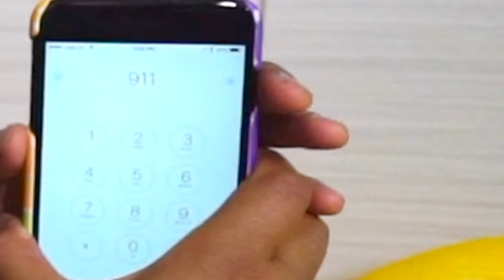GIANT SNAKE BATH CHALLENGE!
Social Media! ლ(́◉◞౪◟◉‵ლ

(┛◉Д◉)┛彡┻━┻

Join the Guava Juice Gang:
Shoutout to these GUAVA GODS Members:
Joker Pro
Tricia T
Chris Fardell